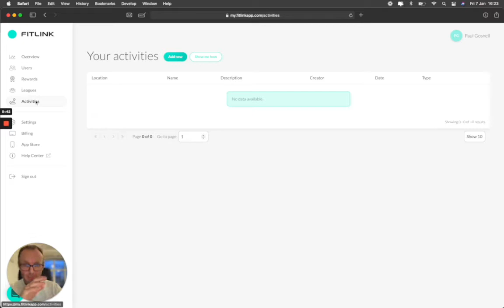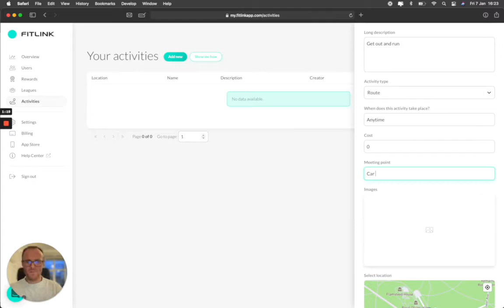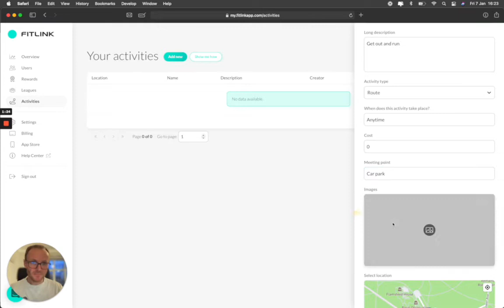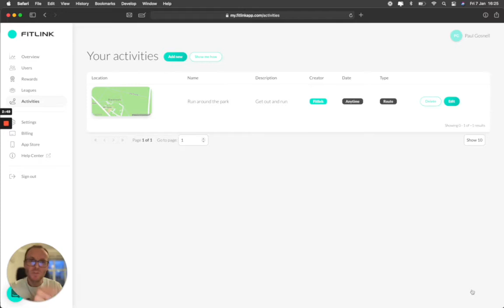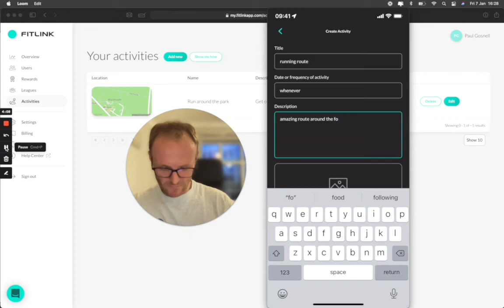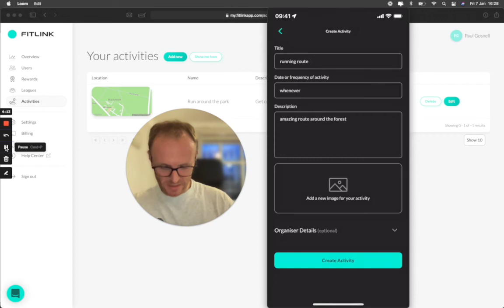Adding an Activity to your Fitlink Dashboard and Mobile App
In this video we show you how easy it is to add an activity to Fitlink via the dashboard and mobile app.